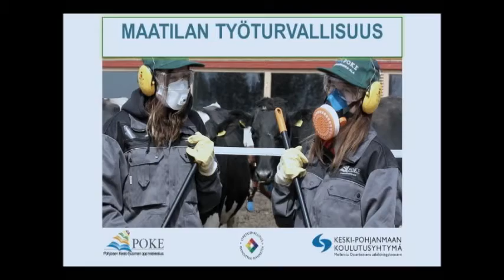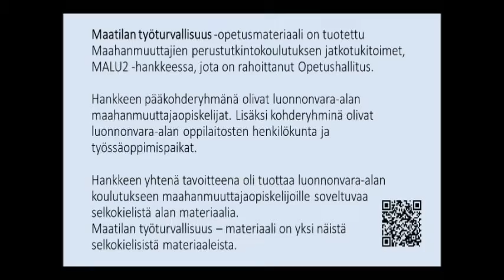Maatilan työturvallisuus video 02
Maatalouden työturvallisuus video. Tällä videolla kokeilin Adobe Premiere Elements ohjelman salainen agentti teemaa. Videoon olen lisännyt työturvallisuuden pääteemojen mukaiset tekstitykset.
Videon avulla voi keskustella työturvallisuudesta eri työvaiheissa navetalla. Video materiaali kuvattu POKE:lla Saarijärven Tarvaalassa keväällä 2014 MALU2 hankkeen yhteydessä.